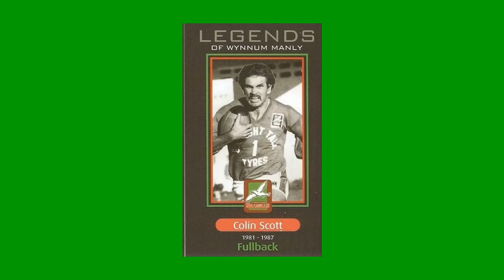Colin Scott Interview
Colin Scott, BRL, When They Were Kings